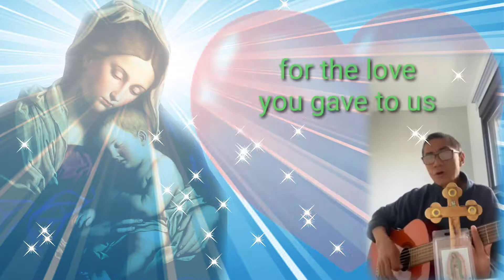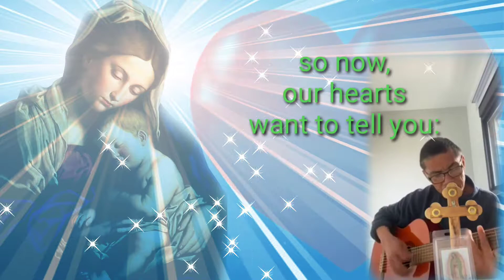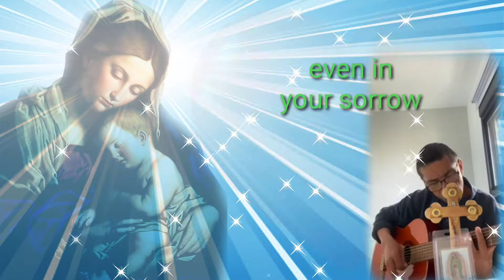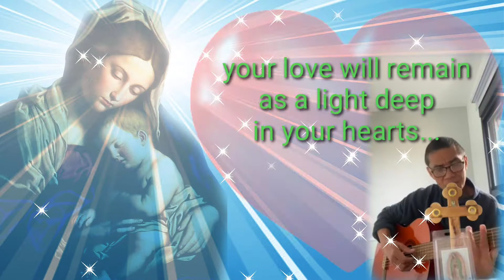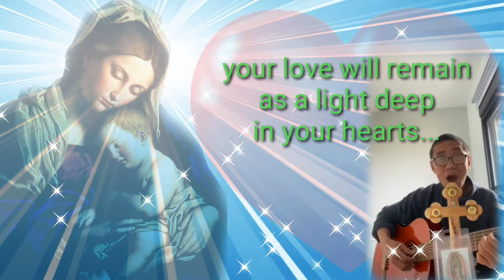Thank you MAMA MARY by: Bro Ted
by: Bro Ted